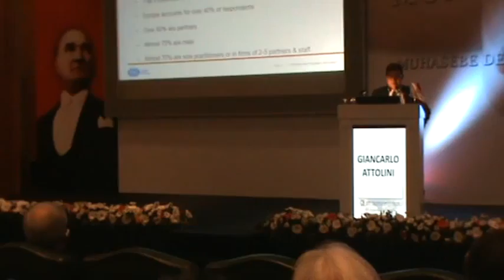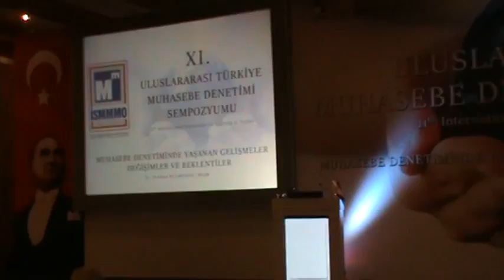İktisadi Dayanışma Haber Ajansı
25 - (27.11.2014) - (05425) - Panalist : Ciancarlo Attolini - (İFAC SMPC Başkanı) - Küçük ve Orta Büyüklükteteki Muhasebecilerin Gobaalleşmesi, Marka Yaratma Çalışmaları ve